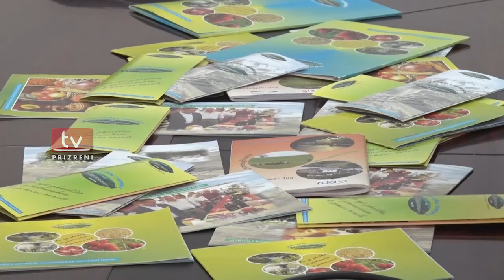Shoqëria civile prezanton para disa të rinjve Prizrenas, tre platforma për qeverisje të mirë